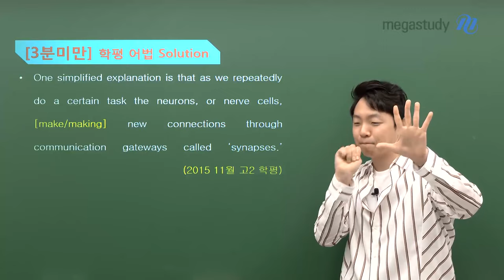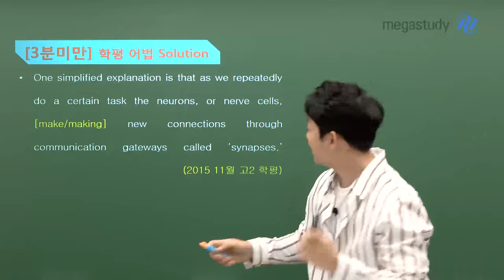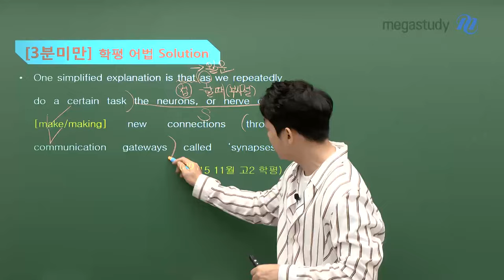[메가스터디] 영어 김범우쌤 - [3분미만] make/making 15초 컷 가능?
이번에는 절대로 3분을 넘지 않은
[3분미만] 시리즈!

이번에는 15초 컷으로 돌아왔습니다!

여러분은 문장 속에 있는 make와 making 중
올바른 것을 15초 이내에 골라낼 수 있으신가요?

여러분의 실력을 테스트 하고 싶다면